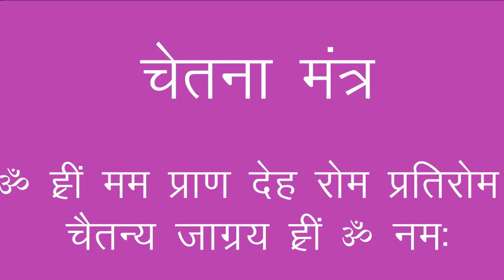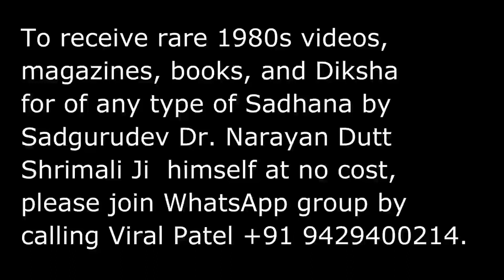अहोभव महोत्सव, जोधपुर १९९१ - भाग १५ Sadgurudev Narayan Dutt Shrimali Ji